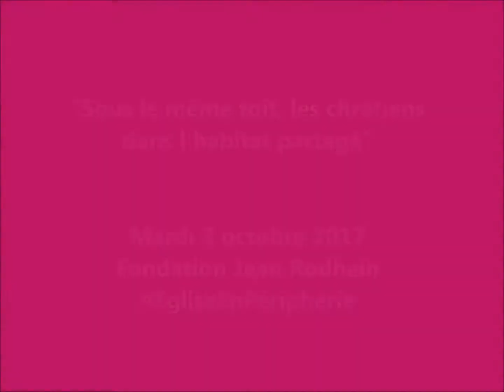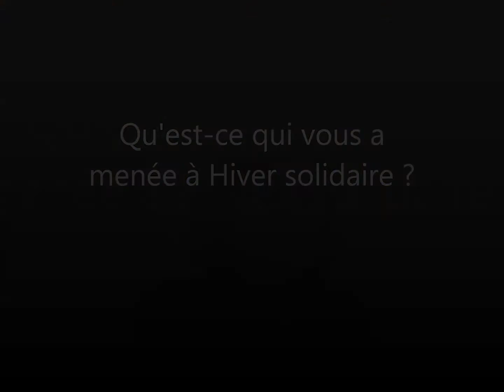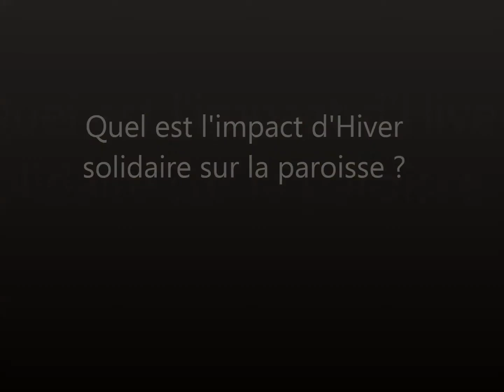Veronique Guittet - Hiver solidaire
Journée du mardi 3 octobre à la Conférence des Evêques "Sous le même toit, des chrétiens dans l'habitat partagé"